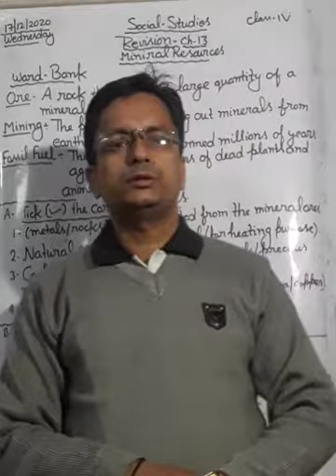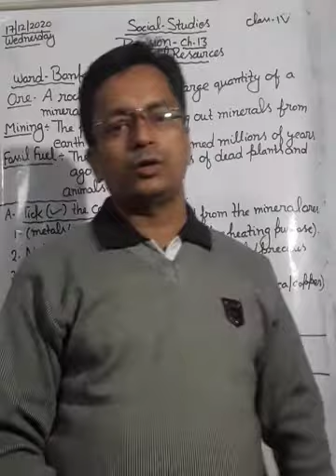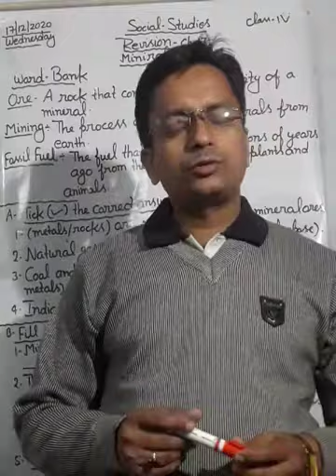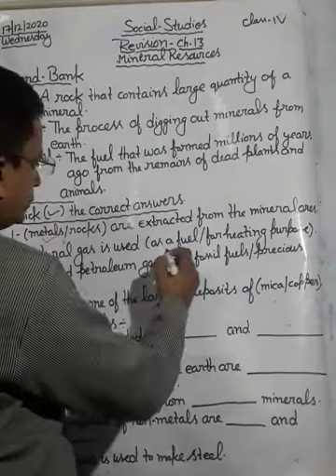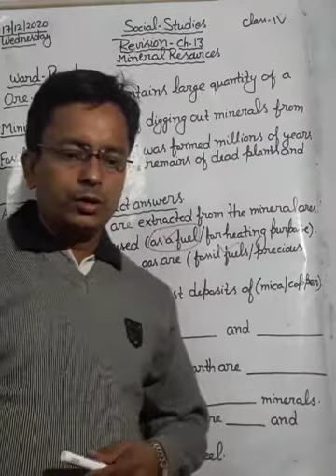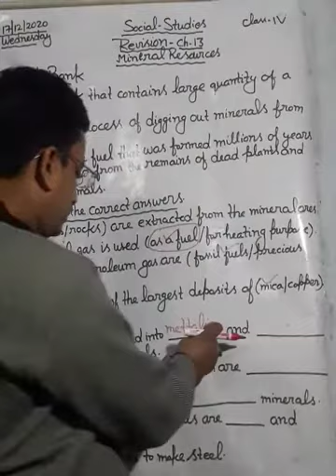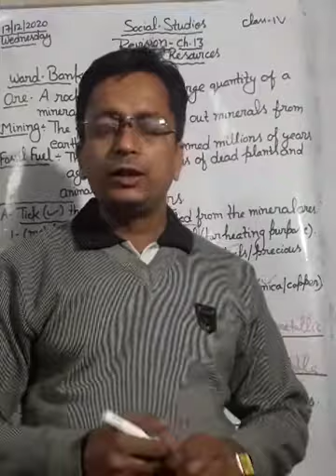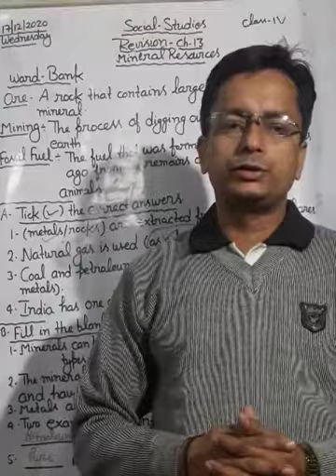Revision, Social studies Class- iv